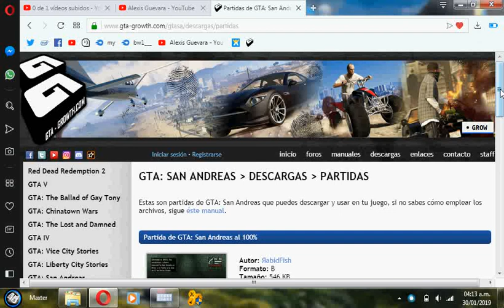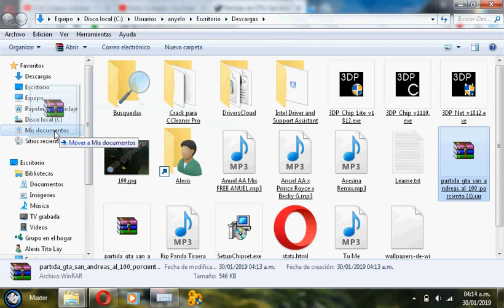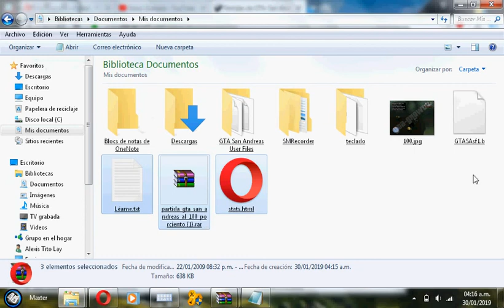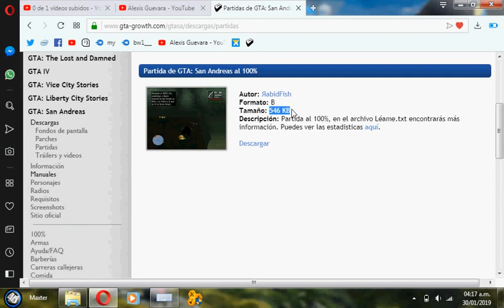Como intalarle Las partidas al 100% Al Gta San Andreas